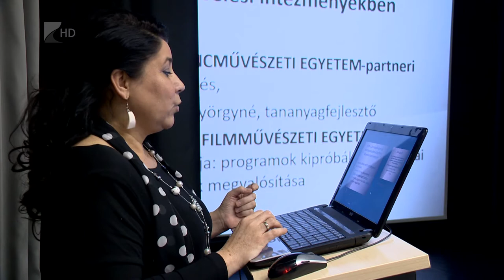Körös-körül aranycsipke - Kölcsey Tv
Több mint 300 néptáncos közreműködésével szervez karácsonyi gálaműsort a Vásárhelyi László Alapfokú Művészeti Iskola december 14-én. Az intézmény büszke lehet növendékeire, többen is szereplnek ugyanis a Fölszállott a páva című országos tehetségkutató műsorban.